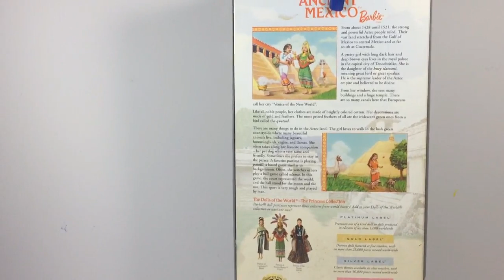Unboxing of Princess of Ancient Mexico (Aztec) Barbie